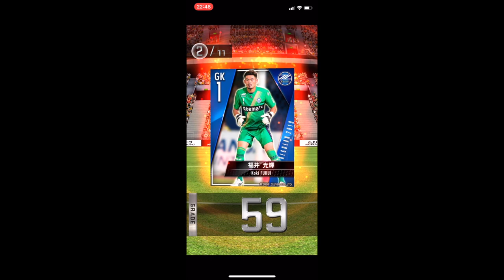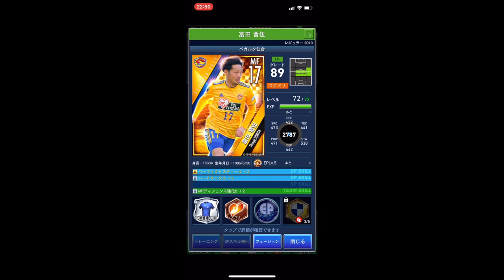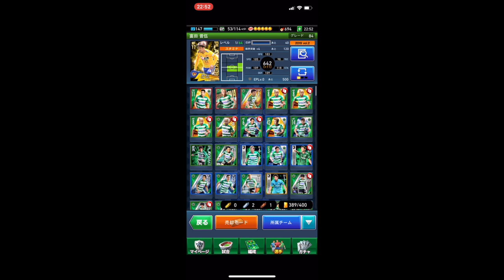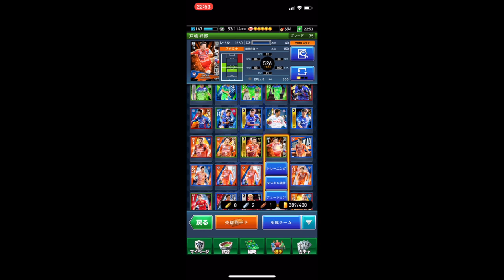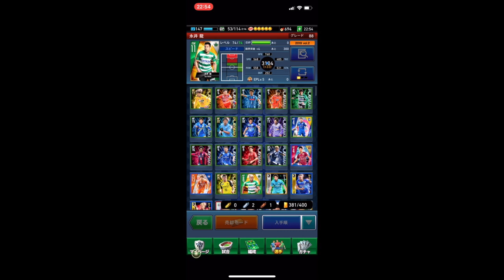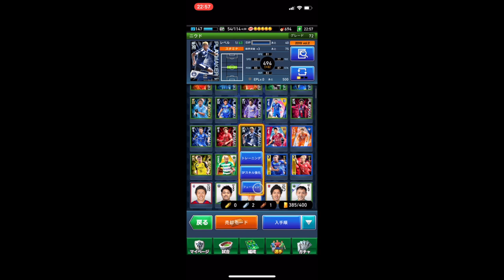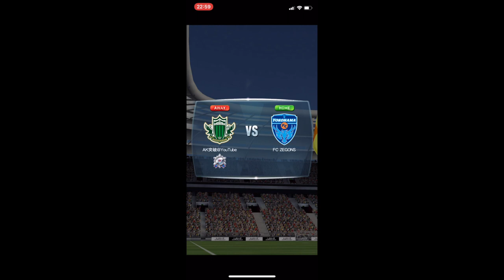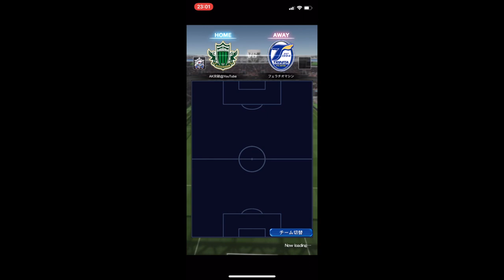【Jクラ】 富田晋伍ダウングレード事件勃発 酒気帯びフュージョン一部始終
ご視聴誠に有難うございます。

・ガチャ4回目収録失敗
・ガチャ5回目
・酒気帯びフュージョン

この度、私がしてしまった酒気帯びフュージョンに関しまして
ベガルタ仙台、富田選手、Jリーグ及びJリーグに携わる全ての皆様に
この場を借り深くお詫び申し上げます。
フュージョンした手前、走らざるをえない状況になりました。
走ることが今、私にできる最大の謝意であり、特効富田を生かすことができるのも一部の人間にしかできないことであります。
パネルストライカーに魂を込めて取り組む所存です。

jクラ攻略　パネルストライカー速報　いよいよ後半戦！あなたは勝ち組？負け組？？